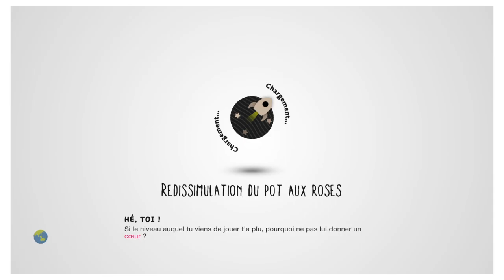LittleBigPlanet™3 (EU)niveau d horreur